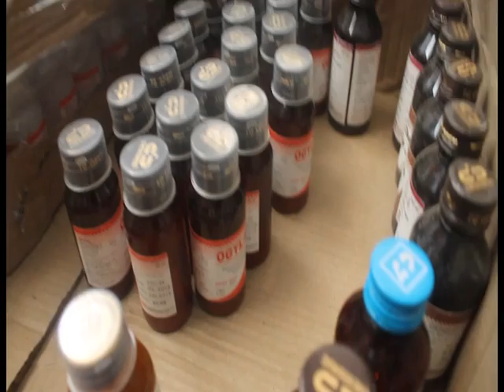BibekSheel Nepali - helping earthquake affected ones.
How Bibeksheel Nepali is helping on rescue and relief of earthquake victims/affected ones.